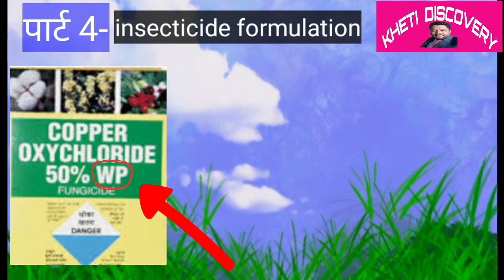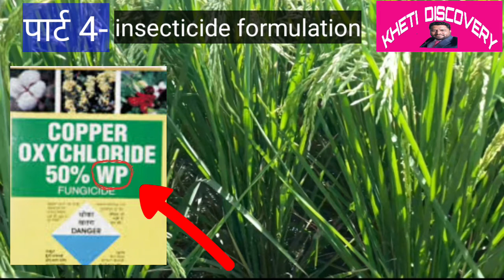[पार्ट 4 ] WP Insecticide Formulation, बोतल पर क्या और क्यूँ लिखा होता है ! सम्पूर्ण जानकारी || KD29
किसान भाइयों इंसेक्टिसाइड फॉर्मूलेशन की  हमारी एक सीरिज चल रही है, जिसके तहत हम इंसेक्टिसाइड फॉर्मूलेशन की संपूर्ण जानकारी देते हैं के यह फॉर्मूलेशन क्या है कैसे हैं क्यों लिखा होता है इसको कैसे इसका छिड़काव करना चाहिए इसके क्या फायदे और क्या नुकसान है, हम खेती करते हैं इसकी संपूर्ण जानकारी हमें होना बहुत जरूरी है तभी हम इसका सही रिजल्ट ले पाएंगे